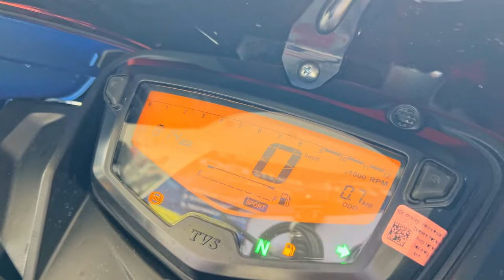2024 TVS Apache RTR 160 2V BS7 Finance EMI Price🥳 | Down Payment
SHOWROOM DETAILS -/
TVS DENI AUTOMOBILES
BYPASS ROAD, NEAR NATIONAL HOSPITAL, CHHOTI PAHARI, BIHAR, PATNA 800007

Yamaha Bikes Accessories Started ₹199
Bajaj Bike Accessories Started ₹ 249
TVS Bike Accessories Started ₹189
Royal Enfield Accessories Started ₹349
Hero Bike Accessories Started ₹129

Your Query -

1. 2024 TVS Apache RTR 160 2v

2. 2024 TVS Apache RTR 160 2v EMI

3. 2024 TVS Apache RTR 160 2v Down Payment

4. 2024 TVS Apache RTR 160 2v Finance Details

5. 2024 TVS Apache RTR 160 2v On Road Price

6. 2024 TVS Apache RTR 160 2v Loan

7. 2024 TVS Apache RTR 160 2v Blue Colour

8. 2024 Apache RTR 160 2v OBD 2

9. 2024 New Apache RTR 160 2v